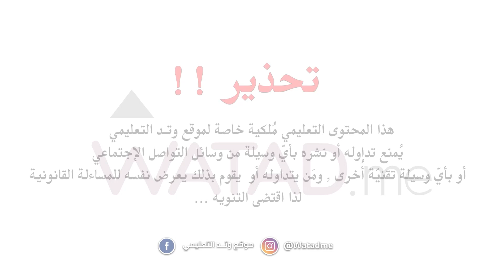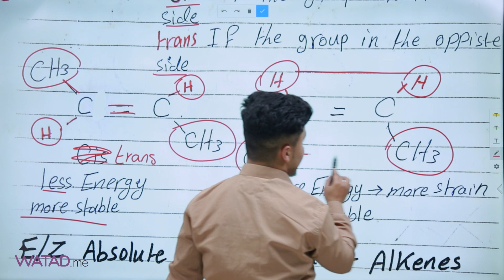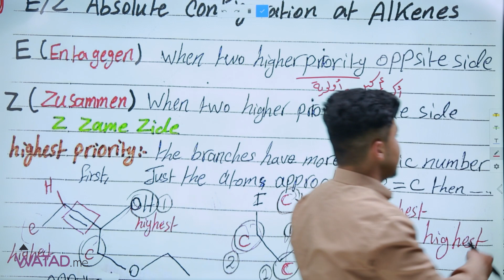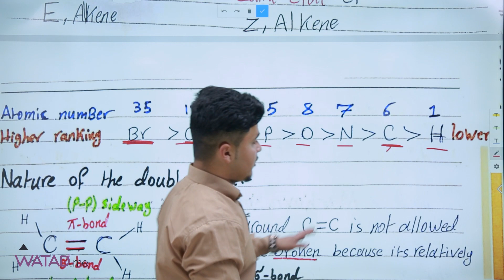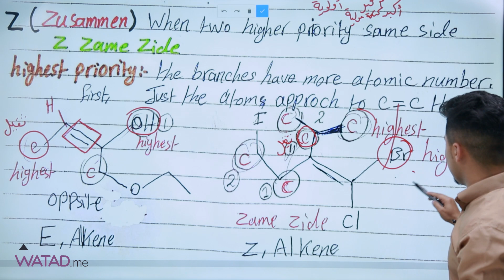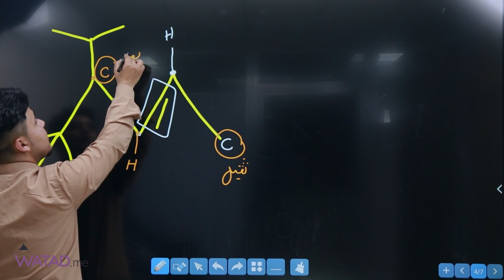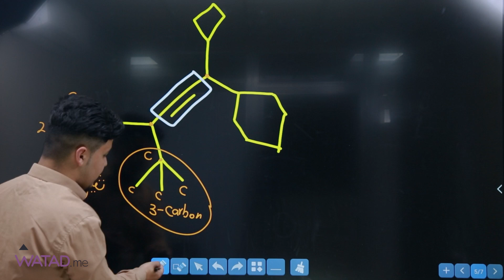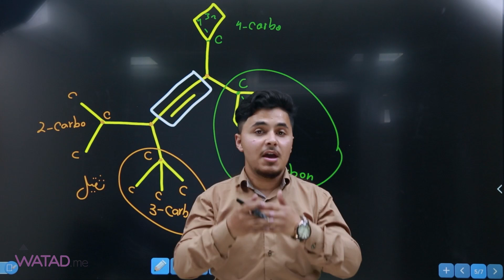محاضرة 11- configration of alkene (E- Z ) and cis +trans لطلبة الجامعات المهندس : جهاد البوريني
محاضرة 11- configration of alkene (E- Z ) and cis +trans
 لطلبة الجامعات
المهندس : جهاد البوريني